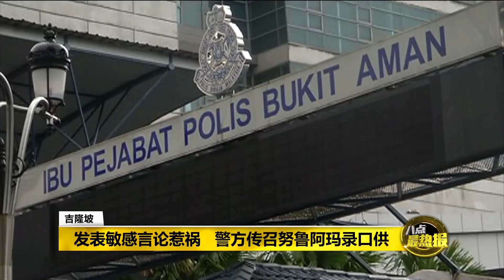八点最热报 30/09/2019 称行凶者“殉教烈士” 警方传召巫统女青团领袖录口供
形容槟城峇六拜砍人事件的行凶者，是“殉教烈士”的巫统女青团副团长，激起千层浪。武吉安曼特别罪案调查小组助理总监指出，警方已接获投报，并且已传召对方前来录取口供。